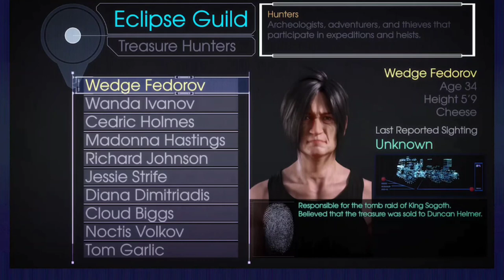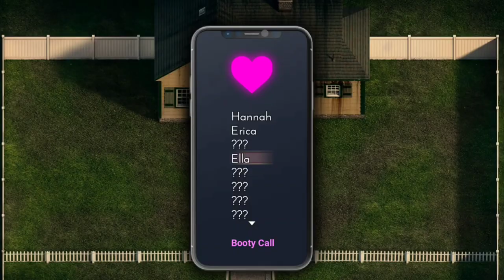The Genesis Order v.12021 Game Walkthrough Save 7% To 12%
This video is a walkthrough video (save 7% to 12%) for "The Genesis Order Game".
I hope you can play easily after watching this walkthrough.
I'll upload more walkthrough.

- 3DCG Game
- Nice Graphic And Resolution
- Nice Character Design
- Many Character
- Voice
- Nice Animation
- Offline Game
- Android/ MAC / Windows
- v.12021 (for this video) (7% to 12%)
_ 100% recommend

_ Game Storyline _

            The Genesis Order is the latest chapter in NLT’s saga which started with Lust Epidemic, continued in Treasure of Nadia and will now start a new chapter later in 2021 alongside the ending of Treasure of Nadia. The game will feature some familiar faces as well as many new ones, including 13 new ladies! In TGO you’ll play as a junior detective trying to make a living and peruse your passion solving crimes and meeting gorgeous women. This complex story unwinds with as many twists and turns as you’d expect from an NLT game!